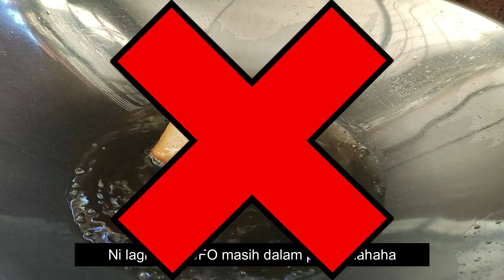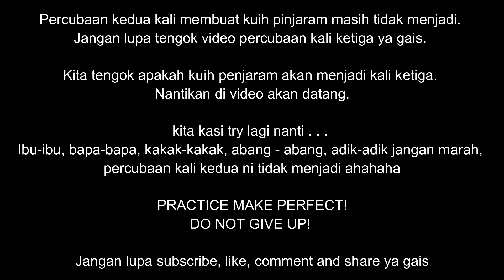Kuih pinjaram - percubaan kali kedua | tidak rugi tengok sampai habis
Kuih Pinjaram

Ini kali saya cuba buat kuih pinjaram untuk kedua kalinya. Jangan lupa tengok sampai habis. Pasti tidak akan kecewa.

Tengok sampai habis tau...